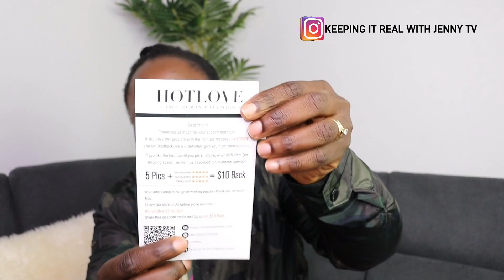THINGS TO KNOW BEFORE STUDYING AUXILIARY NURSE IN ITALY 🇮🇹 FT ALIEXPRESS WIG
Equipment i film with👇
camera
ringlight
tripod us
tripod italy
selfie stick
*some links are affiliate,meaning that is you want to purchase any of the products with these links in the dixcription box,i will make a small commission, it does not change the price in any way,how ever it enables me to make more amazing contets for y'all without having any sponsor video.. Thanks for your supports and understanding.